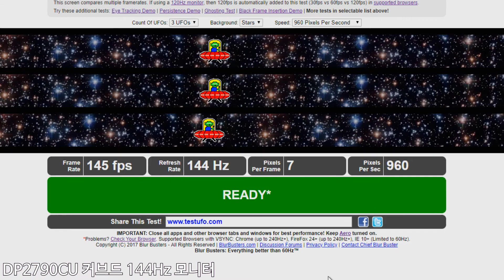X-Star DP2790 CU 무결점 144Hz 게이밍 모니터 TEST(초양품)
X-Star DP2790 CU 무결점 144Hz 게이밍 모니터 TEST

초양품으로 불량화소하나없습니다.!!